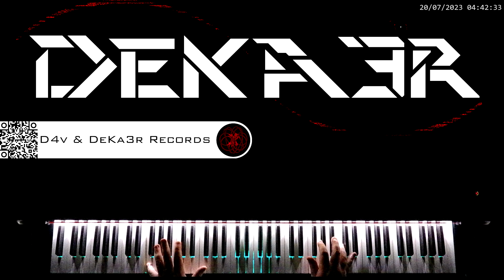🔴 IRL 🎼 COMPOSICION DE MUSICA 🎹 PIANO 🎶 RUNNER 👐 DIGITACION 🤔 ESTUDIO 👐 TUTORIAL